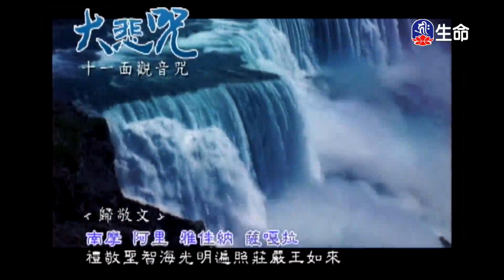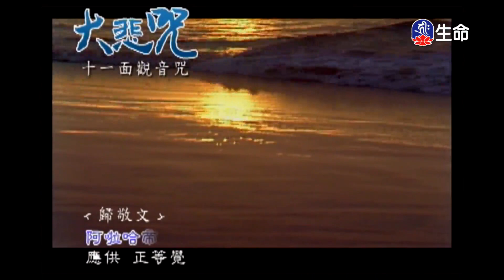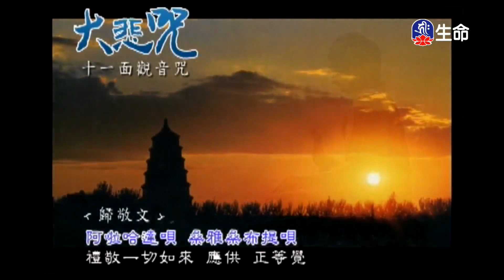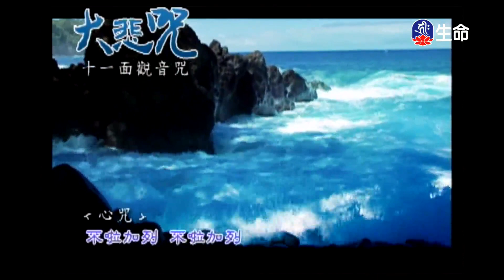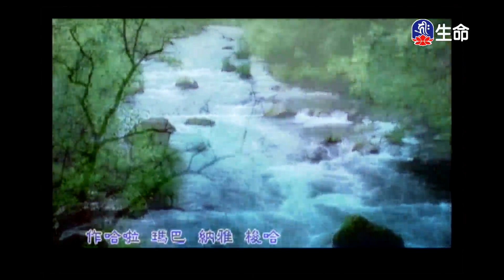吉翂拒舉_中華德育故事_(lifetv_20220809_07:30)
中華德育故事_吉翂拒舉。